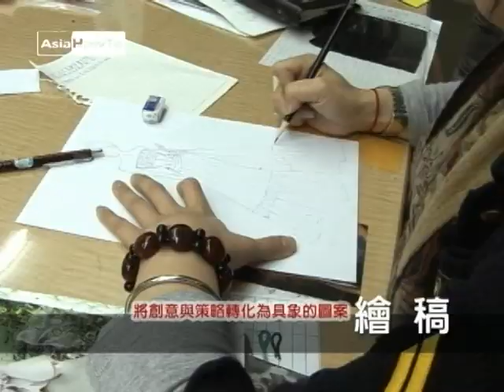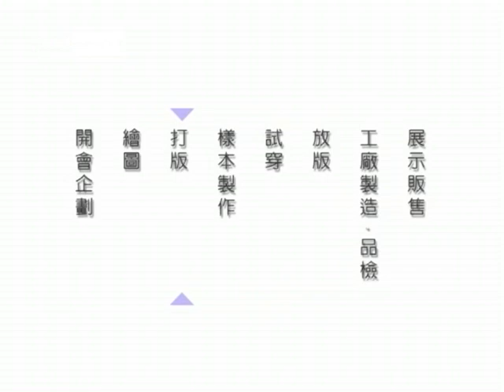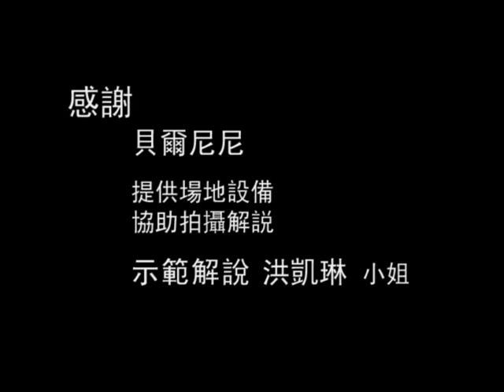【AsiaHowTo】02 繪圖、打版｜服裝設計／貝爾尼尼｜居家生活